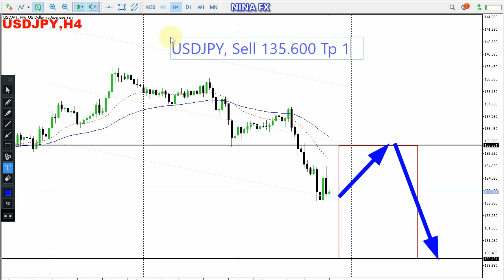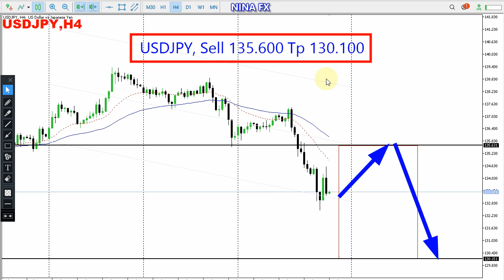USD JPY WEEKLY Technical Analysis for August 1 5, 2022 by Nina Fx